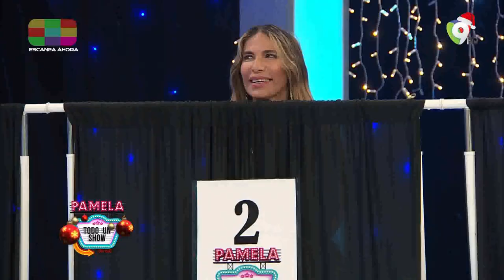Omar Fernández: Estoy concentrado en ser el mejor diputado | Pamela Todo Un Show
Estoy concentrado en ser el mejor diputado con proyectos de ley e iniciativa para destacarme, expresó el diputado OmarFernández en PamelaTodoUnShow por ColorVisión.

Indicó que una de sus propuestas a presentar en este periodo legislativo es la de regular el periodo de transición para garantizar mayor transparencia durante estos periodos.